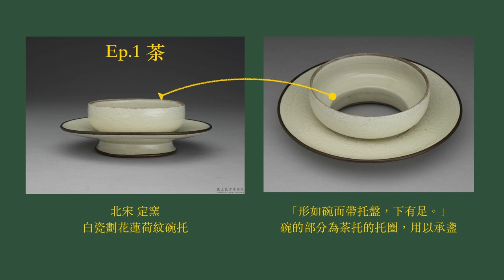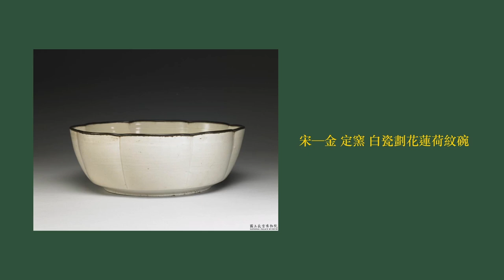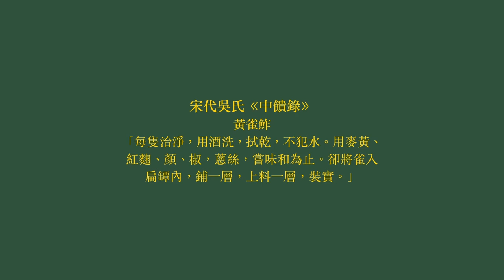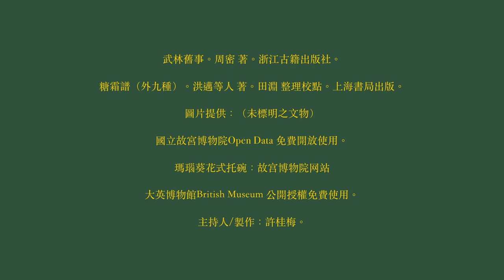食代第五集：酒 EATpoque Ep.5: WINE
✨ 21 Oct. 2020 更新：我們在三大Podcast 平台都上架了！詳細資訊在下方 ⬇️

歡迎來到《食代：宋朝繪畫裡的那些吃與喝》單元節目第五集！身為本系列最後一集，就來喝點梅酒，順便看看宋代有哪些食譜包含酒吧！

🎧 開車中也想聽？你也可以用聽的！ 我們推出了 Podcast，在 apple、Spotify 和 SoundOn 上都有喔！

🎨 本影片用到的藝術品為：
宋徽宗《文會圖》
北宋 定窯白瓷劃花蓮荷紋碗托
北宋 定窯 龍口執壺
宋─金 定窯 白瓷劃花蓮荷紋碗
宋 青白瓷雲紋梅瓶
元 龍泉窯 梅瓶
圖片皆由 故宮博物院OpenData 均依「政府資料開放授權條款1.0版」及「創用CC BY 4.0」規範免費自由下載及應用，純文字部分比照CC0自由運用。

⛽️ 補充圖片：
Cup, white porcelain cup decorated with “qinbai” glaze.（現藏於大英博物館/No. 1973,0726.343）
Ewer, basin, cover. White porcelain.（現藏於大英博物館/No. 1936,1012.153）
⬆️ 以上圖片皆由 大英博物館BritishMuseum 免費提供

玛瑙葵花式托碗（現藏於北京故宮博物院）
⬆️ 以上圖片由 北京故宮博物院 提供

節目主持/製作：許桂梅 Karmen Hsu

本節目為「2020 線上策展人」計畫中的一部份，請勿任意下載做其他使用。